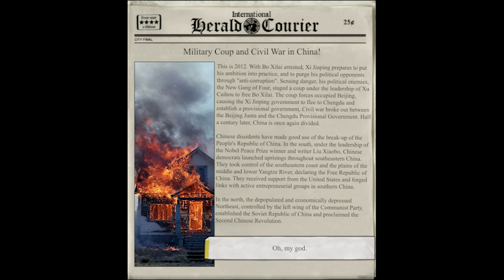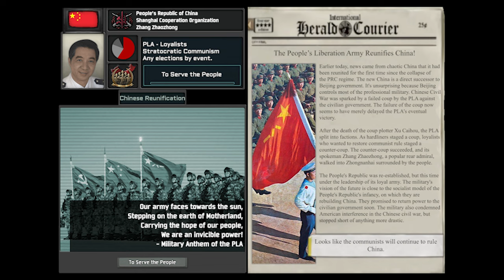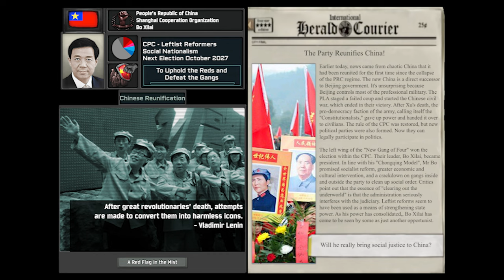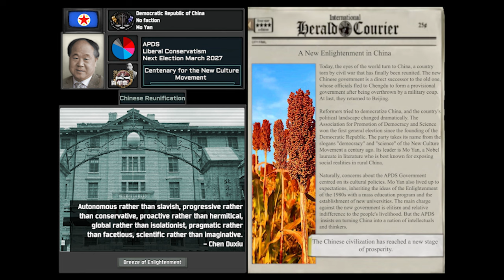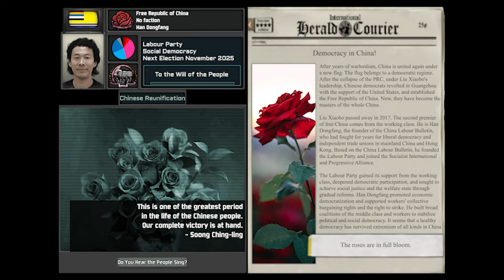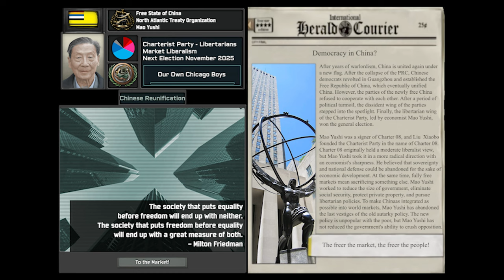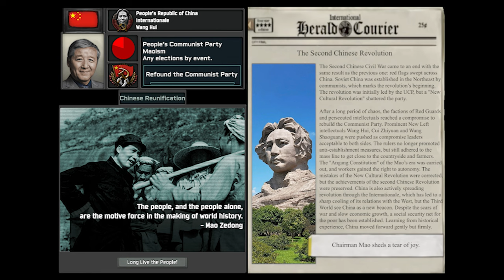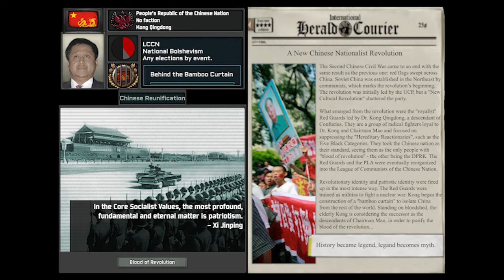[TNO/OTL] Custom Super Events: Chinese Reunification (Part 1-4)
Remember to choose 2160p!
Timestamps
00:00 Warning, Introduction and Collapse of China（悲怆奏鸣曲/Sonata Pathétique）
Part 1 北京军政府/Beijing Junta
01:16 郭伯雄/Guo Boxiong（祖国不会忘记/The Motherland Will Never Forget）
01:47 戴旭/Dai Xu（中国军魂/Soul of the Chinese Army）
02:28 张召忠/Zhang Zhaozhong（中国人民解放军进行曲/Military Anthem of the PLA）
03:04 周永康/Zhou Yongkang（祖国颂/Ode to the Motherland）
03:40 汪洋/Wang Yang（我爱你中国/I Love You China）
04:12 薄熙来/Bo Xilai（太阳最红，毛主席最亲/The Sun is Reddest, Chairman Mao is Dearest）
Part 2 成都临时政府/Chengdu Provisional Government
04:49 习近平/Xi Jinping (走向复兴/March Towards Rerival)
05:24 张宏良/Zhang Hongliang（大海航行靠舵手/Sailing the Seas Depends on the Helmsman）
05:55 陈平/Chen Ping（时代号子/Work Song of the Era）
06:29 胡春华/Hu Chunhua（走进新时代/Enter the New Era）
07:00 莫言/Mo Yan（觉醒年代主题曲/Theme Music of The Awakeing Age）
07:40 胡德平/Hu Deping（春天的故事/A Tale of Springtime）
08:14 柴静/Chai Jing（茉莉花/Jasmine Flower Song）
08:43 任冲昊/Ren Chonghao（追梦赤子心/Chasing Dream With a Child's Heart）
Part 3 自由中国/Free China
09:11 韩东方/Han Dongfang（人民之歌/Do You Hear the People Sing?）
09:53 罗翔/Luo Xiang（明天会更好/Tomorrow Will Be Better）
10:45 刘再复/Liu Zaifu（我的祖国/My Motherland）
11:35 秦晖/Qin Hui（送别/Farewell）
12:03 茅于轼/Mao Yushi（白毛女/The White-Haired Girl）
12:33 萧功秦/Xiao Gongqin（宋家王朝/The Soong Sisters）
13:08 戴伯特/Dai Bote（中华民国陆军军歌/Military Anthem of the Republic of China Army）
13:42 马化腾/Ma Huateng（杀死那个石家庄人/Kill the One from Shijiazhuang）
Part 4 中华苏维埃/Soviet China
14:21 汪晖/Wang Hui（我们走在大路上/We Walk on the Great Road）
15:03 姜文/Jiang Wen（太阳照常升起/The Sun Also Rises）
15:44 袁庾华/Yuan Yuhua（东方红/The East is Red）
16:29 孔庆东/Kong Qingdong（钢铁洪流进行曲/March of Steel Torrent）